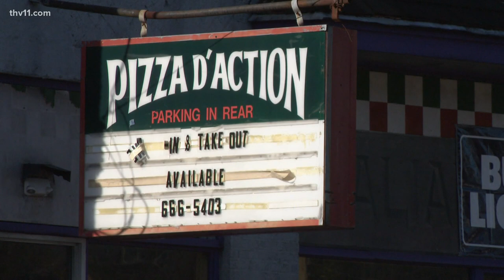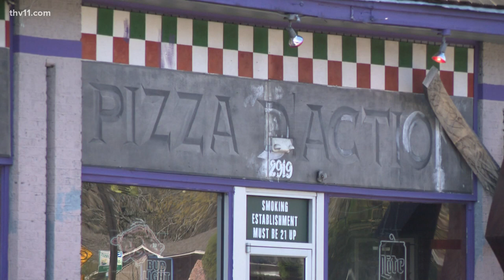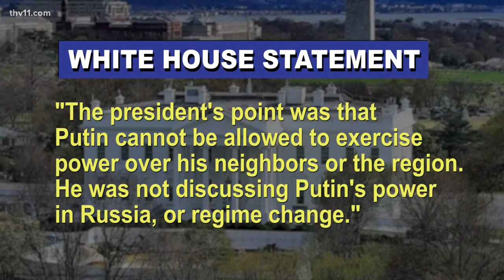Arkansas's top news stories for March 26, 2022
Sarah Horbacewicz delivers the latest news on the Arkansas Razorbacks match-up in the Elite 8 and the funeral for Brent Renaud.